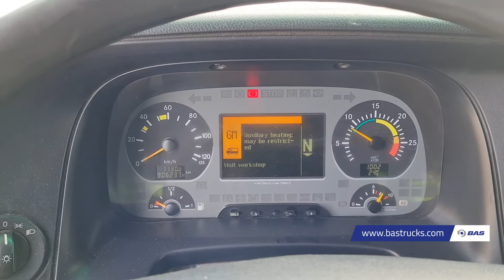70151134 Mercedes Actros